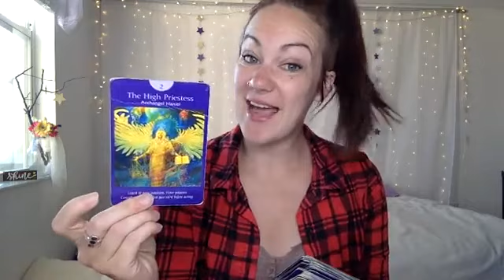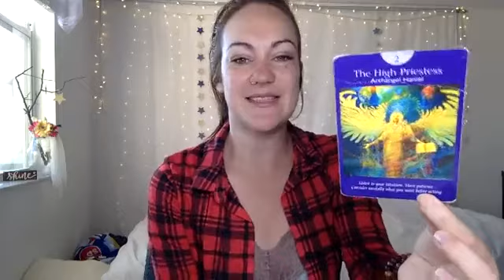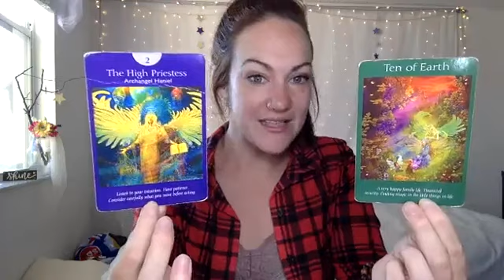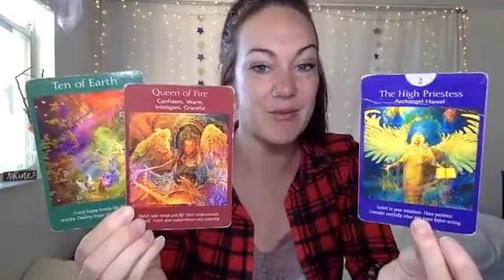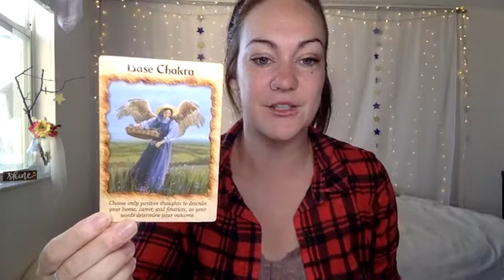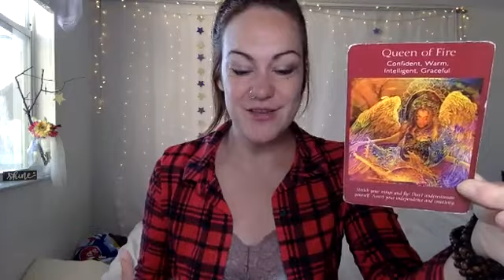Mon 29 Apr 🌟Be the High Priestess 🌟Daily Tarotscope Forecast